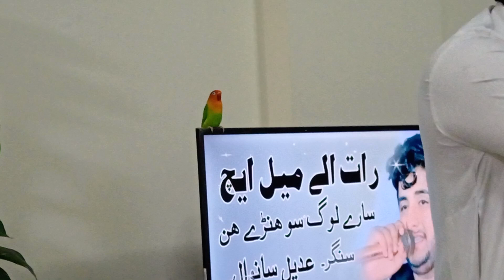Perdaision ke Eid celebration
Perdaision kaisy eid celebrate krty han